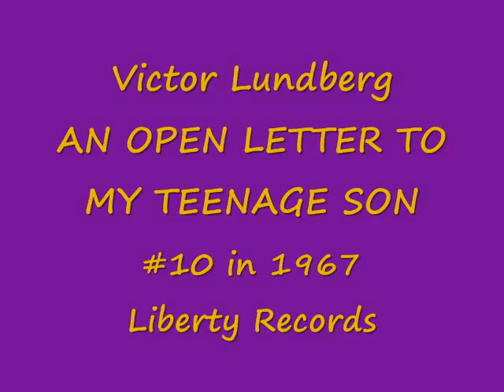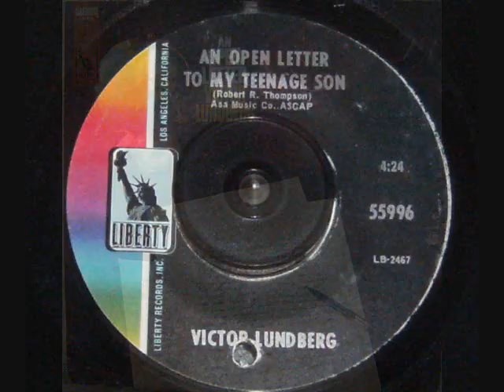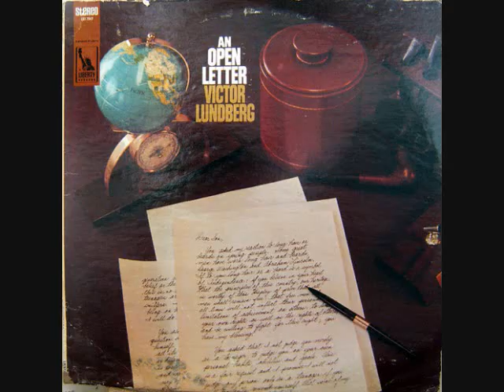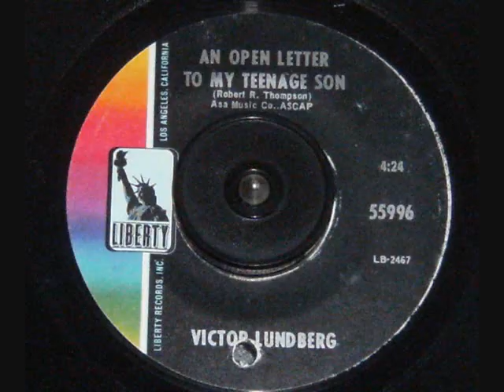Victor Lundberg - AN OPEN LETTER TO MY TEENAGE SON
Victor Lundberg - AN OPEN LETTER TO MY TEENAGE SON.  #10 in 1967.  born September 2, 1923, Grand Rapids, Michigan.  News reader at WMAX in Grand Rapids, MI.